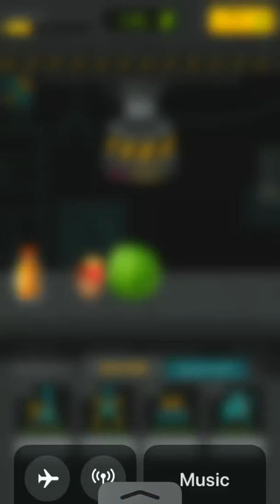fun games part 3